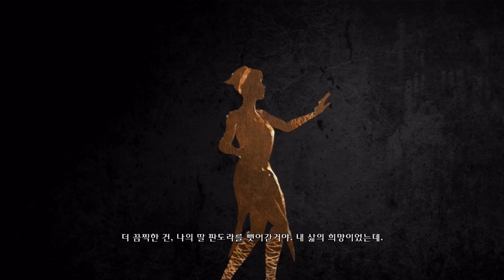갓 오브 워3 리마스터드(God of War 3 Remastered) #4